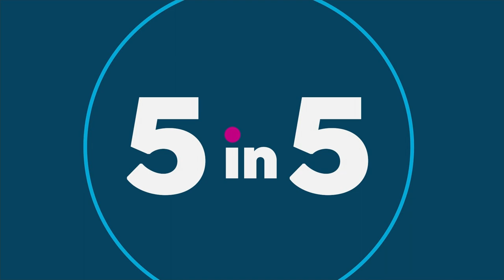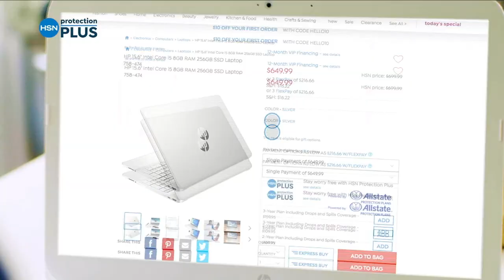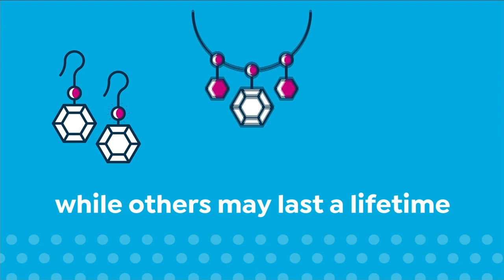HSN | Bellezza Jewelry Collection 02.13.2023 - 02 PM